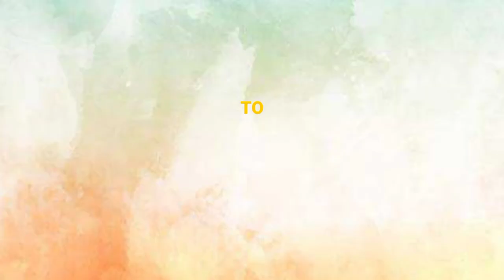MISCHA CEDULLO || MIS CHA